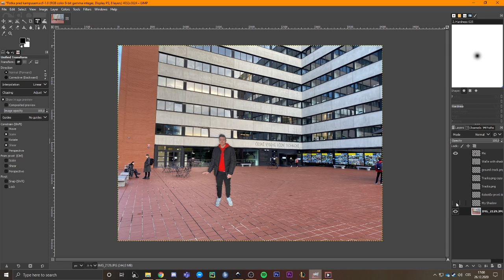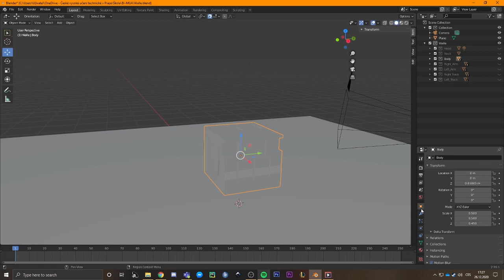Michael Moyal * Prezentace * 2020 * BI-MGA